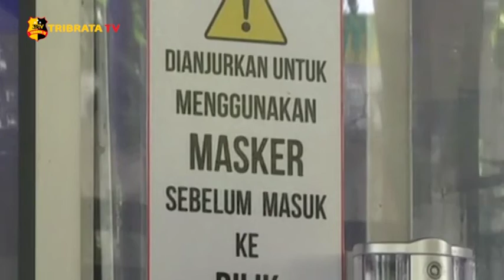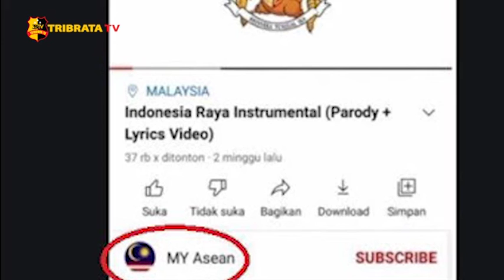TRIBRATA HEADLINE 30 DESEMBER 2020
1. Kedutaan Besar Malaysia di Jakarta kecam pembuat parodi lagu Indonesia Raya

2. Artis berinitial GA menjadi Tersangka kasus Video Syur